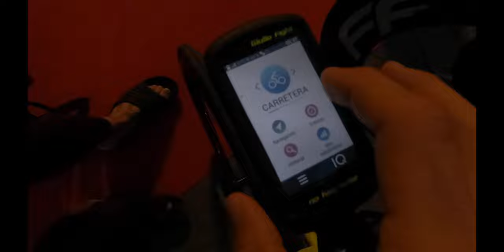IRONMAN MARBELLA 70.3 2022 - LA CARRERA DESDE DENTRO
MATERIAL